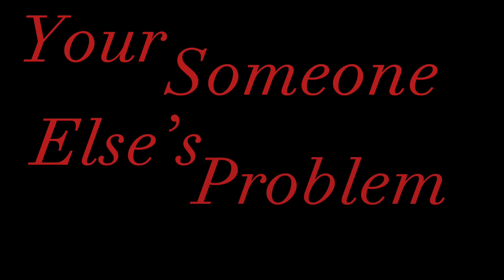Someone else’s problem now